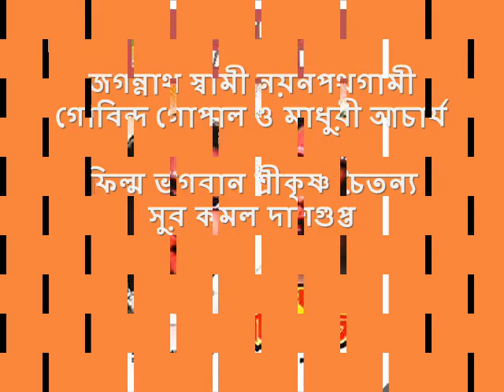Jagannatho Swami title Gobindagopal & Madhuri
Jagannatha Swami Nayanopathogami Gobindagopal Mukherjee & Madhuri Acharya title song
Film- Bhogoban Srikrishna Chaitanya
Sur - Kamal Dasgupta
uploaded only for general entertainment .no intention to infringe copyright